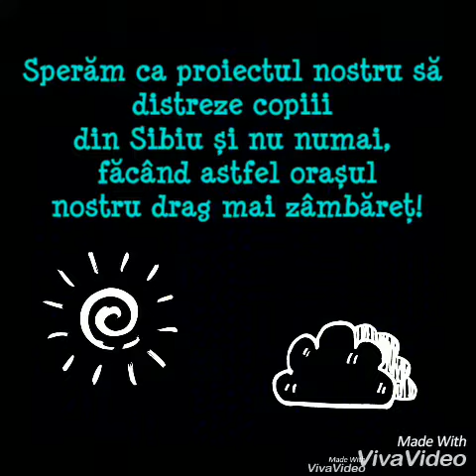3 MASINA DE BALOANE 2000